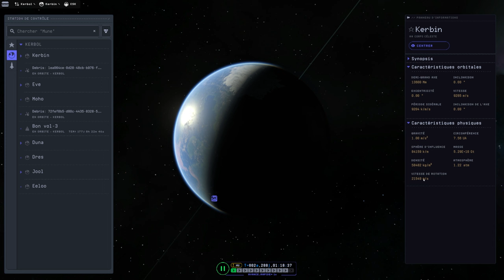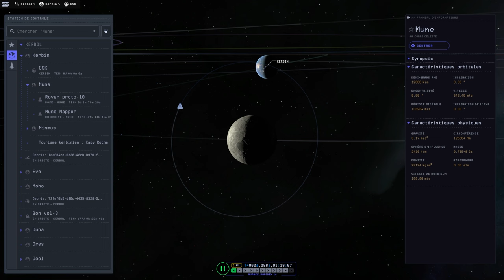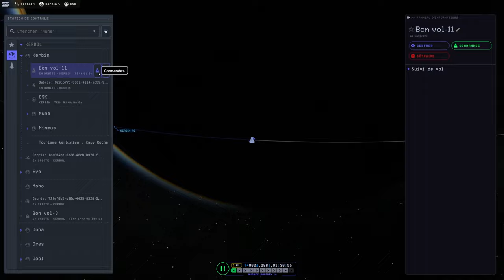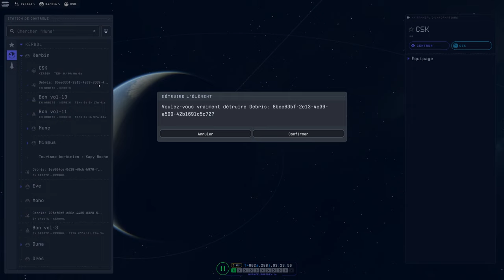Interstice Keostationnaire - 15 - KSP2 | FR